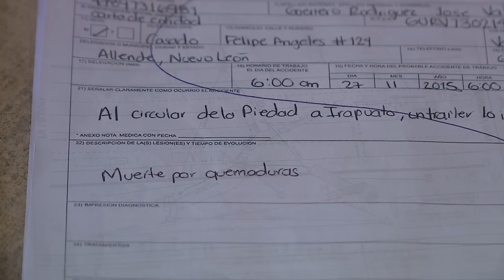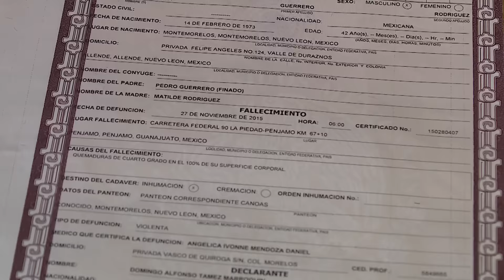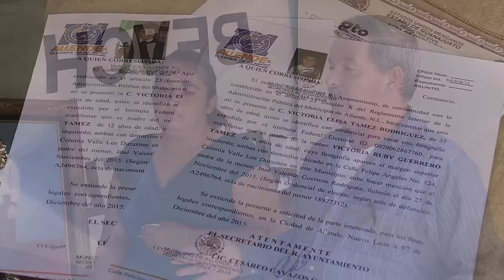Las Noticias - Fallece esposo y pierde pensión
Quebrantada, desamparada y débil frente a sus 6 hijos es como ahora se siente la señora Victoria Eliza Tamez, quien el pasado 27 de Noviembre del 2015 perdió a su esposo en un accidente automovilístico en la carretera de la Piedra a Irapuato y ella ha perdido su pensión alimenticia.